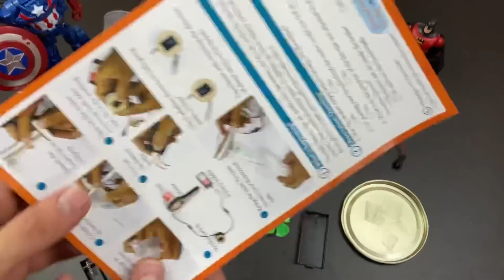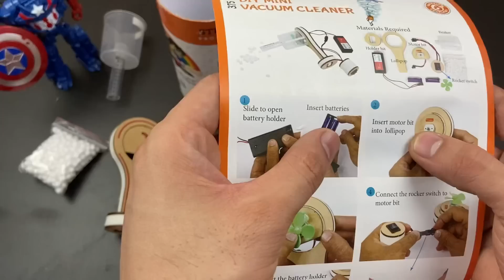I Ordered Mini Diy Vacuum Cleaner From Amazon￼ | Working Or Not ?